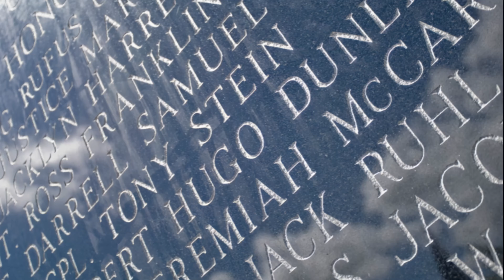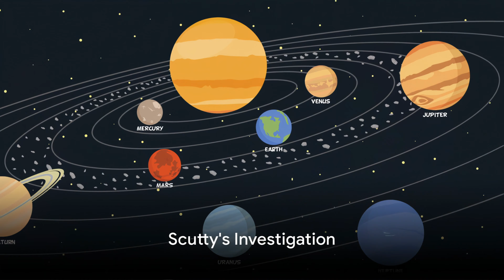Star Track 14-15 The Glimmer of the Sword 4K